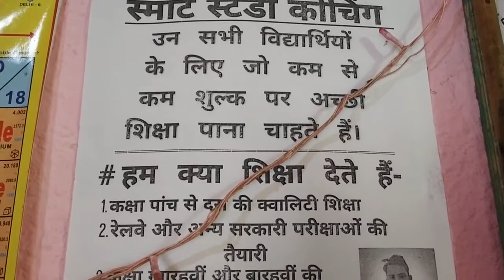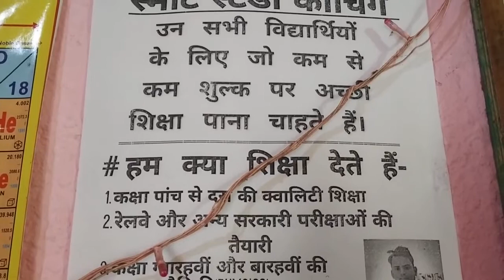SSC MTS RESULT 2022 में होगा या नहीं | मैंने SMART STUDY COACHING क्यूँ खोला था | RAILWAY NTPC EXAM